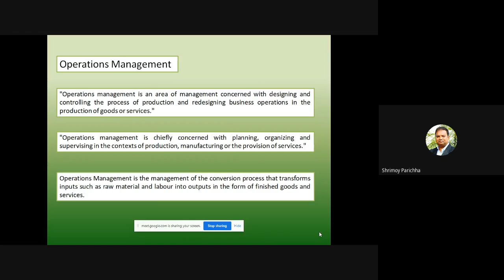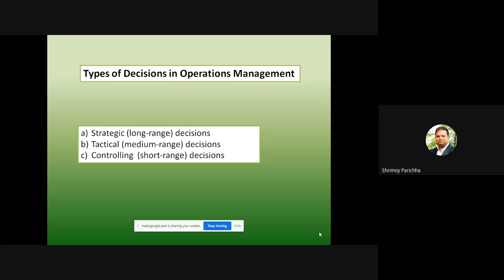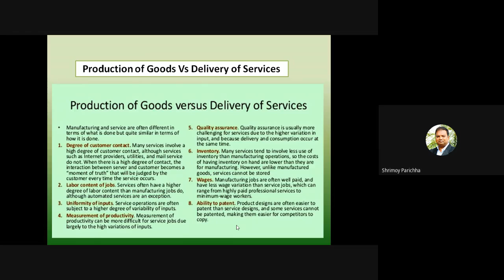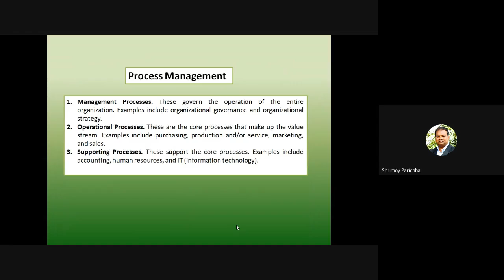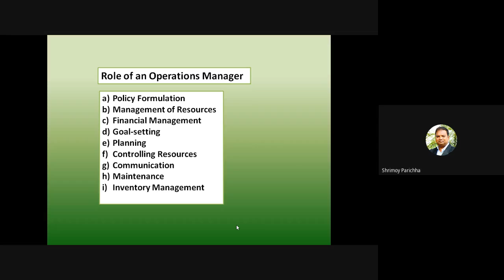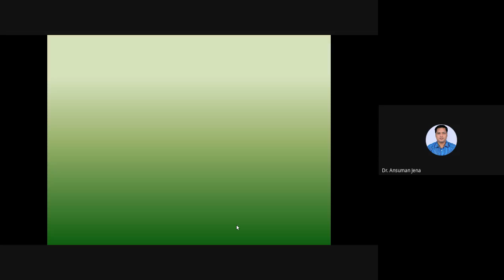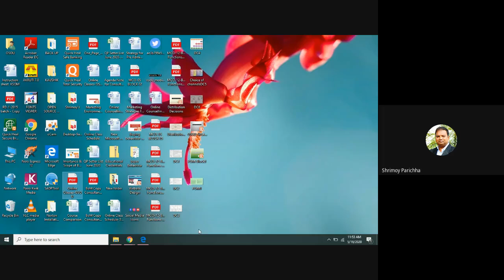Introduction to Operations Management (Production & Operations Management)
PROGRAMME: All Learners from 2nd Semester PGDIM/ADIM/DIM,2nd Semester BBA
COURSE: BLOCK O1

RESOURCE PERSON: Mr. Shrimoy Parichha,
Academic Consultant ,Odisha State Open University